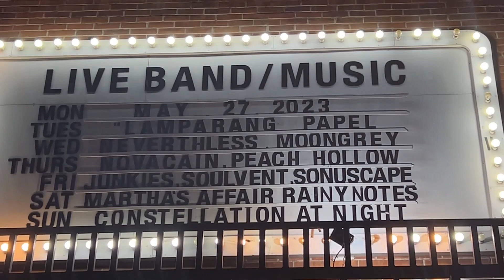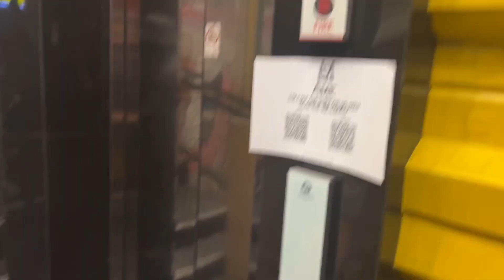Lamparang Vlog Episode 6: Milenya! Milenya! Milenya!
Semi short Vlog sa Milenya PH!

Unti unti, namamarkahan na namin ang aming bucket list ng mga lugar na gusto naming tugtugan. First time naming tumugtog dito and super solid naman din talaga ng experience namin so far. Na interview din namin si Sir Joe ng TURQUOISE PRODUCTION!

So kung di ka pa nakaka tugtog dito, heto at panoorin mo kung gaano ka solid nitong lugar na to.

Tara, samahan nyo kami! Lezgo!